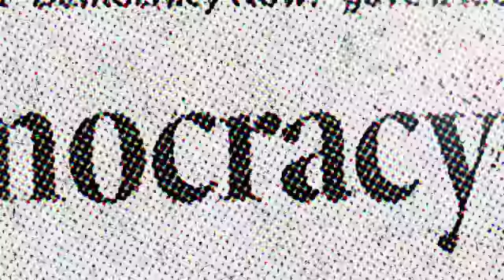Russell Brand on Hope & Revolution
A highlight from Amy Goodman's interview with Russell Brand. — For years Russell Brand has been one of Britain’s most popular comedians, but over the past 12 months he has also emerged as a leading voice of Britain’s political left. He has taken part in anti-austerity protests, spoken at Occupy Wall Street protests and marched with the hacker collective Anonymous. A recovering addict himself, Brand has also become a leading critic of Britain's drug laws. He has just come out with a new book expanding on his critique of the political system. It is simply titled "Revolution."